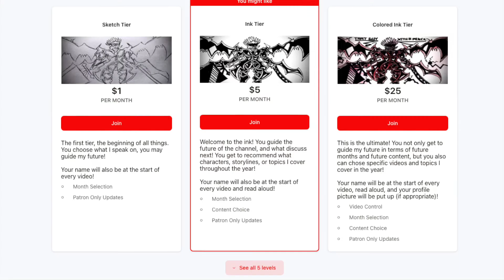Undead Unluck Chapter 138 Live Reaction/Review : The Greatest Temporal Gamble To Avert A Dark Past!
THAT'S SO SMART!

Important Links!